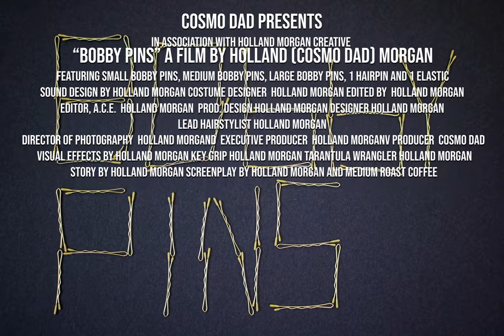Bobby Pins - a short film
Thank you everyone for your support! I really appreciate all the support. It means so much to me. I thought we could have a bit of goofy fun today!